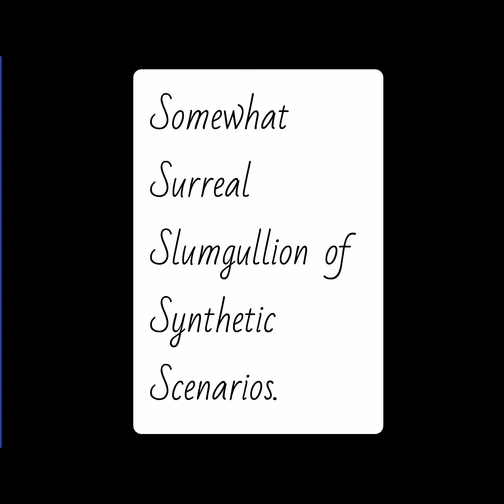Somewhat Surreal Slumgullion of Synthetic Scenarios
AI Art: Jeff Marmaro

Created using FotoPlay App